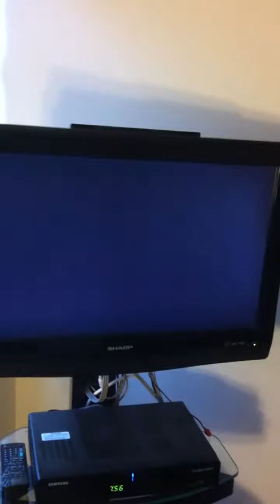marvel nemeses rise of the imperfects character themes:Hazmet